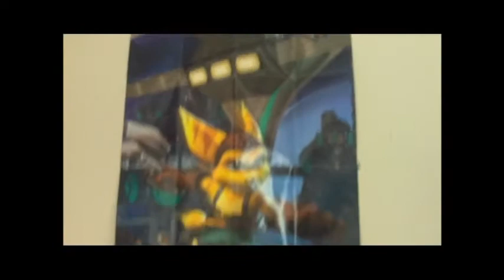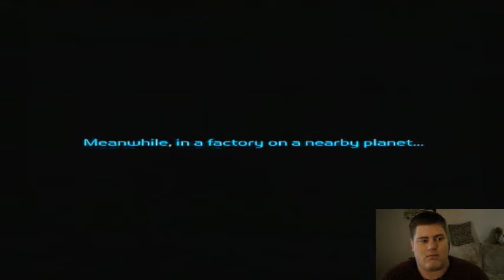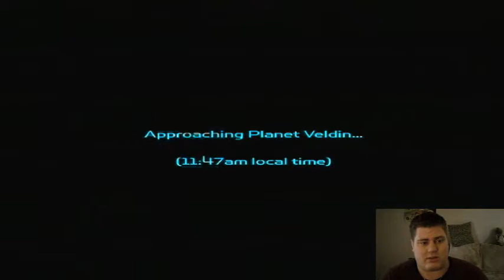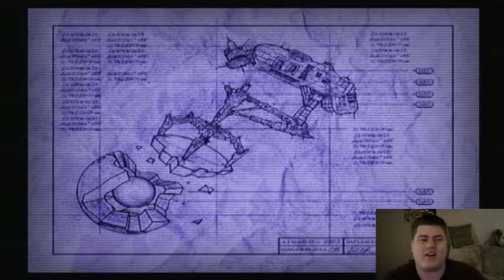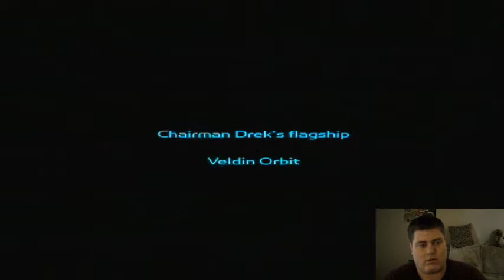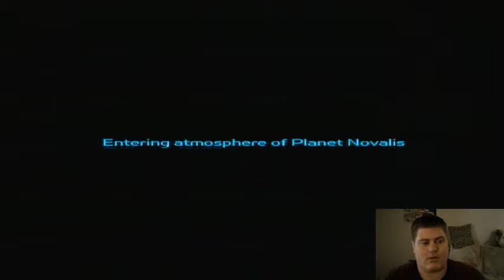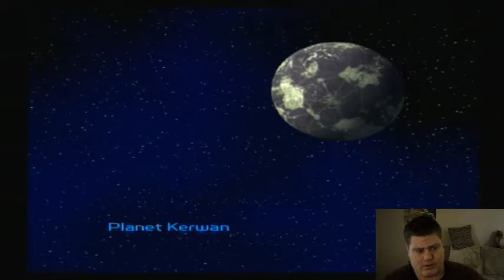Ratchet and Clank Part 1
New game day!